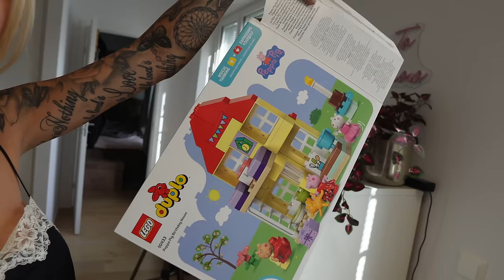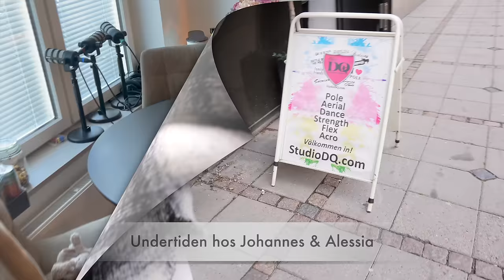Det värsta som kunde hända hände.. | HELGVLOGG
Instagram♡ Josefinottossons & Johannesleonidas
Tiktok♡ Josefinottossons & Johannesleonidas1
Snapchat♡ Josefinchanel & Leonidasstd